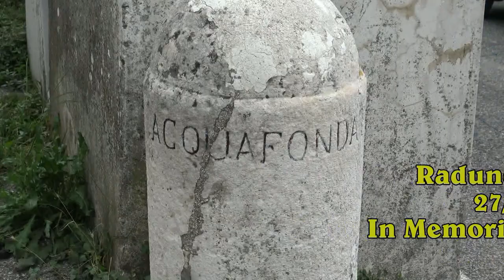ACQUAFONDATA.(FR) 27-08 2022 - RADUNO DELLE BANDE MUSICALI. IN MEMORIA DEL PROF. GIUSEPPE GIULIANI.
Video di Silvano Zabot
Video raduno delle bande Acquafondata prov. di (FR)
in memoria del prof. Giuseppe Giuliano